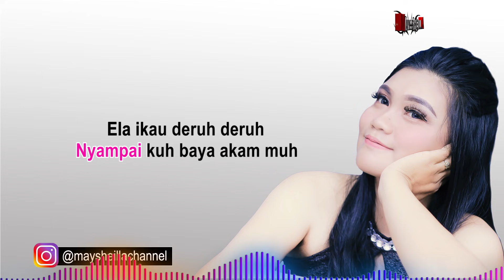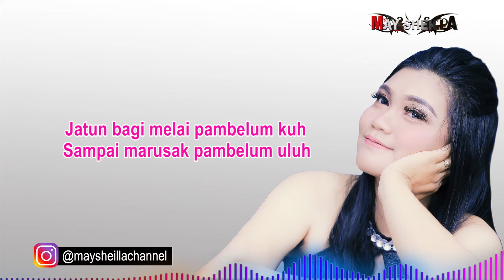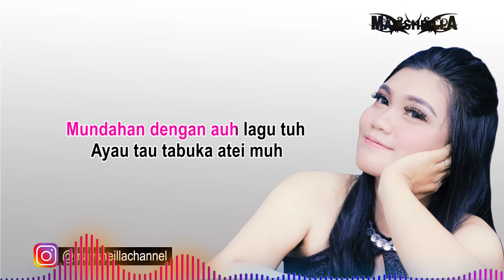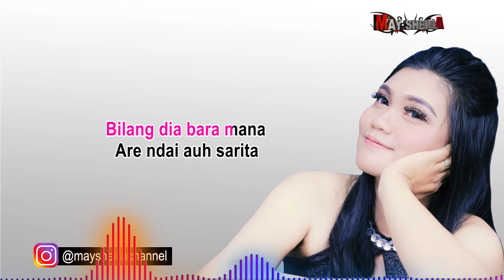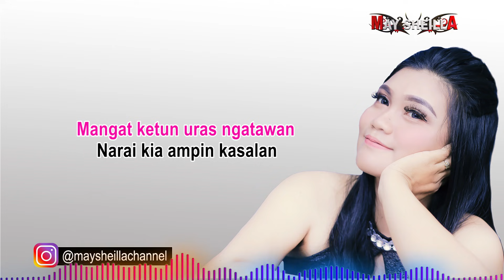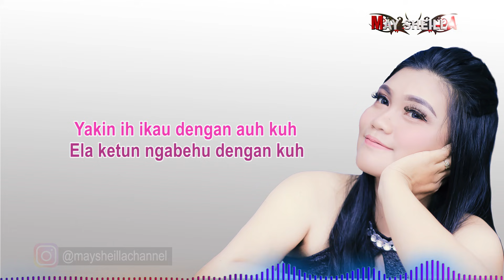KARAOKE ''JATUN BAGIE'' LAGU DAYAK TERBARU 2019 (Official)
LAGU REMIX BERBAHASA DAERAH KALIMANTAN TENGAH

Judul         : Jatun Bagie
Penyanyi   : Nelly Nabel
Ciptaan     : Firwan & Shogy
Produksi   : May Sheilla Studio Palangkaraya

Bagi yang sudah mensubscribe, kami ucapkan "terima kasih".

Arti Lagu  Jatun Bagi ( Tak ada Guna)

Pahayak Auh lagu tuh
Nyampaikuh baya akam muh
Ela ikau deruh deruh
Santar ngabehu aku...

Dengan lagu ini
Kusampaikan hanya untukmu
Jangan kamu repot-repot
Selalu cemburu kepadaku

Bilang dia bara mana
Are 'ndai auh sarita
Aku dia bawi panggoda
Hatue je tege anak sawae

Perasaan gak karuan
Jadi banyak omongan
Aku bukanlah wanita penggoda
Lelaki yang punya anak istri

Jatun bagi melai pambelumkuh
Sampai manggarak kasanang uluh
Sampai marusak pambelum uluh

Tak ada gunanya dikehidupanku
Sampai menghancurkan
kesenangan orang lain
Sampai merusak kehidupan orang.

Aluh aku baya biduan
Dumah mahibur kula jalahan
Mangat ketun uras ngatawan
Narai kea ampie kasalan

Walau aku hanya biduan
Datang menghibur kalian semua
Biar kalian semua tahu
Apa juga salah ku.

Mudahan dengan auh lagu tuh
Ayau tau tabuka ateimuh
Yakin ih ikau dengan auhkuh
Ela ketun ngabehu dengankuh

Semoga dengan lagu ini
Bisa terbuka hatimu
Yakinlah kau dengan omonganku
Janganlah kalian cemburu denganku